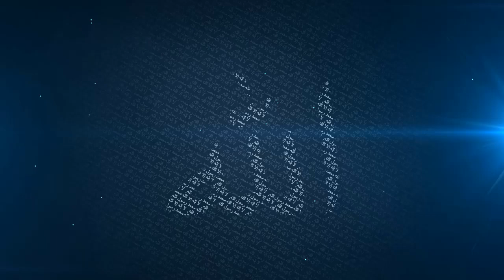Big Belly and Samosas | [Etiquettes of Eating in Ramadan] | Mufti Menk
2nd Channel: MuslimAkhi Vlogs
Google+: @muslimakhi